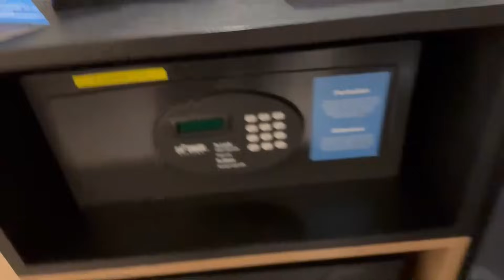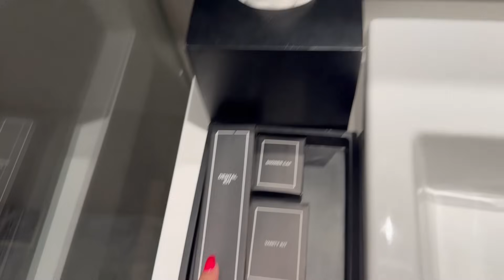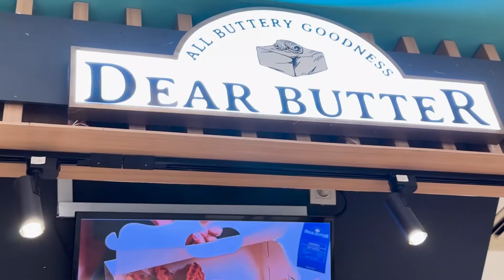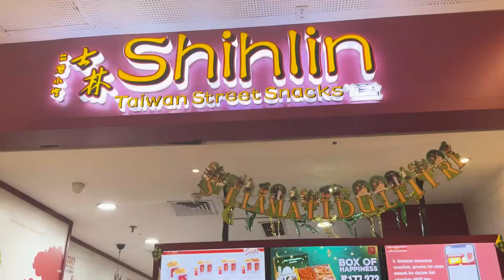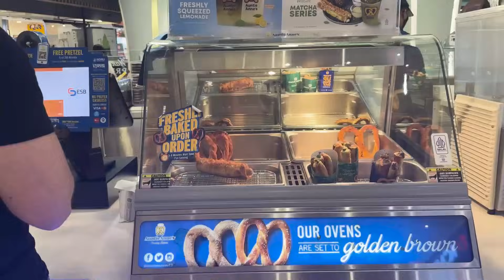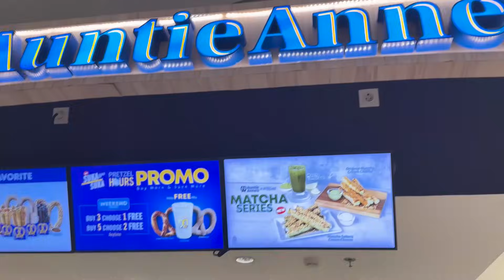سافرت لجاكرتا إندنوسيا 👜🇮🇩✈️ Jakarta Vlog